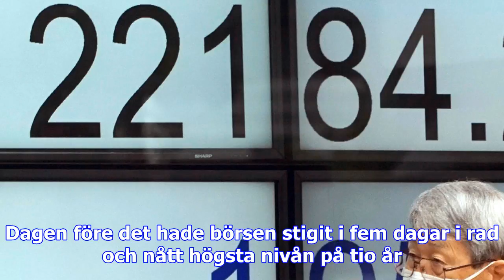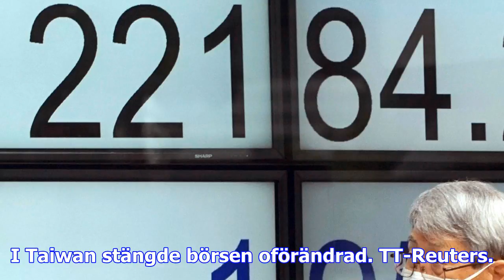Uppåt på asiens börser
De ledande börserna i Asien steg överlag något i dag. Tokyobörsens Nikkei 225-index stängde upp 0,1 ...